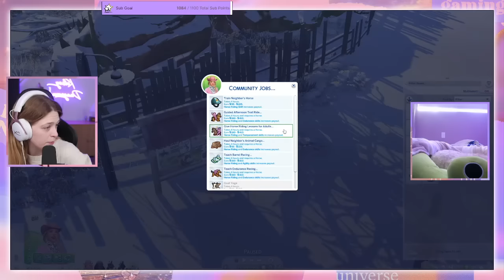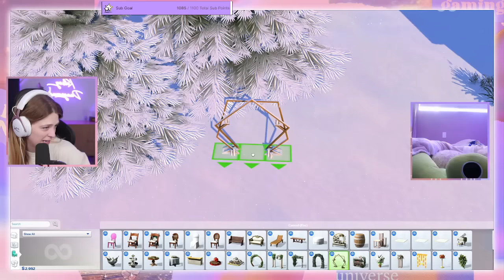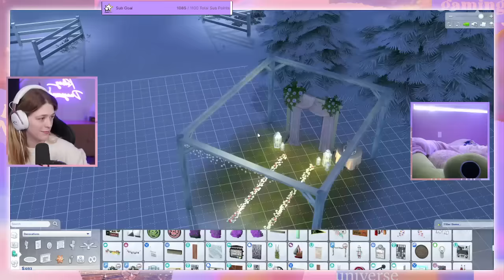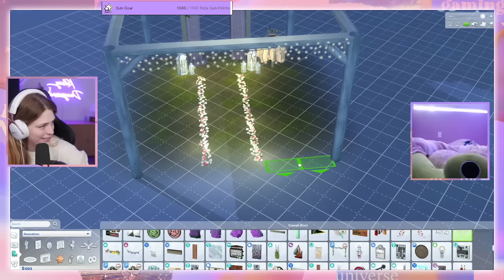Inviting My Fiancé's EX To Our Wedding In The Sims 4: Horse Ranch | Part 8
Welcome to the new channel! Today Kelsey is beginning a brand new Twitch exclusive Rags to Riches challenge inspired by The Sims 4: Horse Ranch.